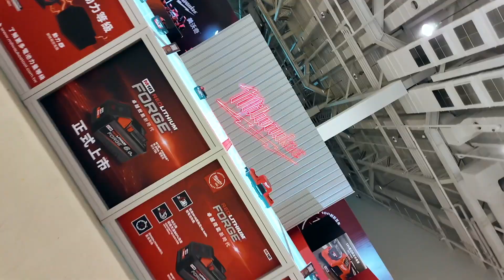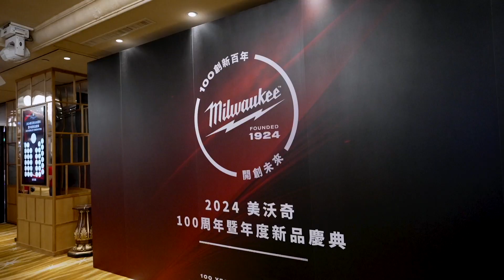2024 美沃奇工具機 展覽影片